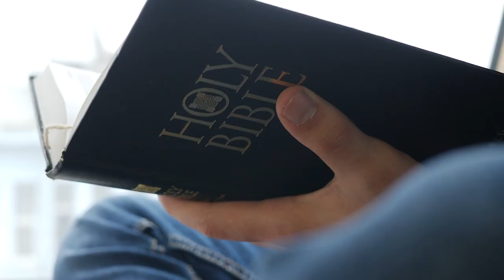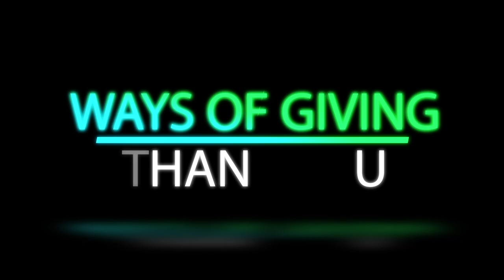Weekly Announcements 7-2-23